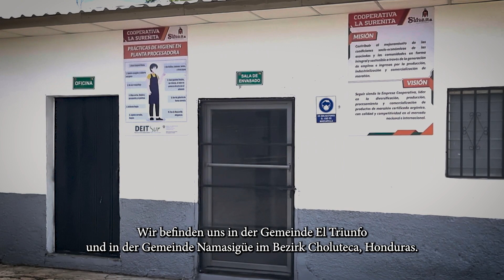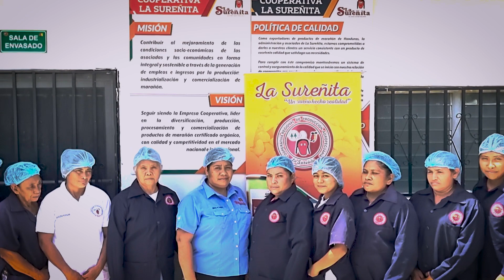Porträt der Kooperative La Sureñita aus Honduras - Fund for Producer Partners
Ein Porträt der Kooperative La Sureñita für Rosinen und Cashew-Nüsse aus Honduras.